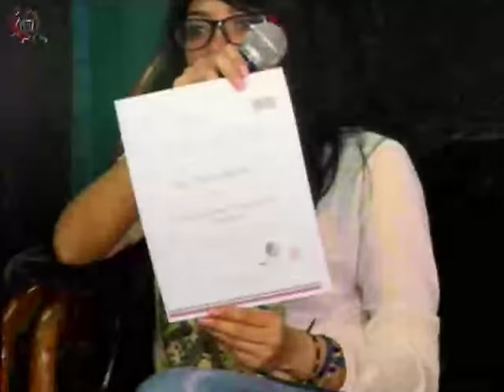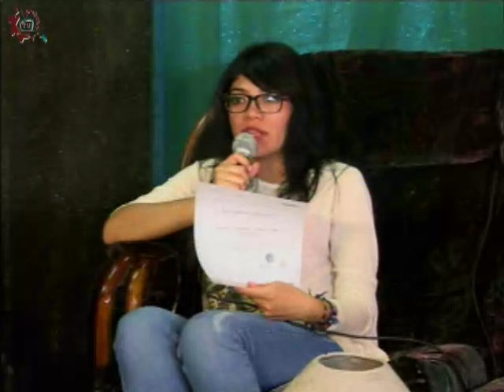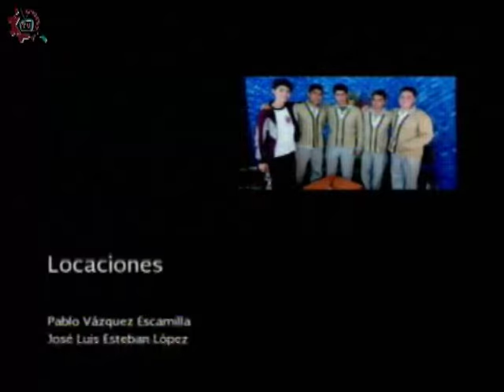20160428-CE1516/Nuestros alumnos/Ganadora ajedrez femenil -EST 63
Nuestros alumnos. Ganadora ajedrez femenil. EST 63. Invitada: Laura Caballero. Conduce: Estrella Sánchez. Fecha de emisión: 28 de abril de 2016. Este y otros programas los puedes ver